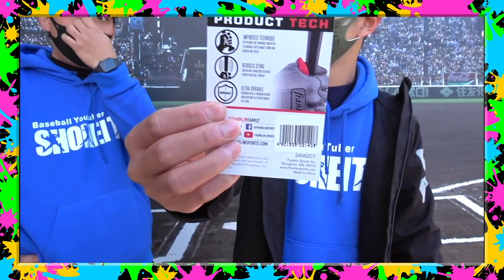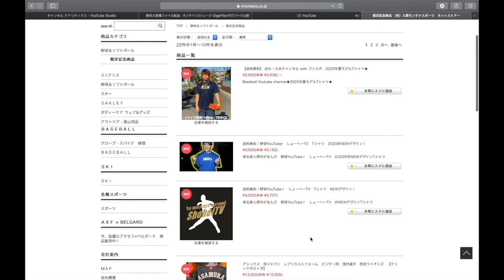【ジームス限定グラブ】派手すぎてこれは買うしかないっしょ！三方親(さんぽうしん)グラブについて解説します。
☆場所:埼玉県狭山市　上奥富運動公園B面
☆参加費：1800円
☆定員人数:30人(先着順)

9:00〜アップ開始
1試合目11:00〜13:15
2試合目14:00〜16:15

１名様にプレゼント！

現在:1700人